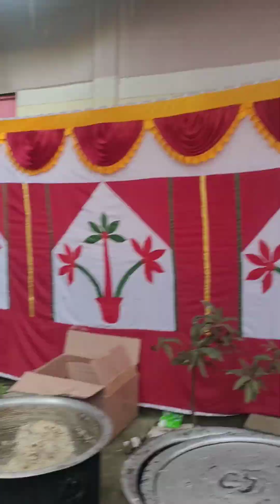Ramadan Day 27 Special Sehri and Iftar ❤️😌